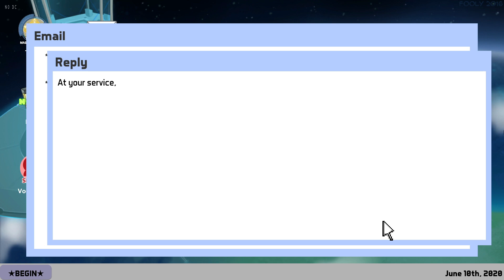Tome ep 10 | Carts, Coals & serpents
played by icywinds365

yo this game fun tho join my on twitch

Edidited with Wondershare Filmora by icywinds365 fledgling editor